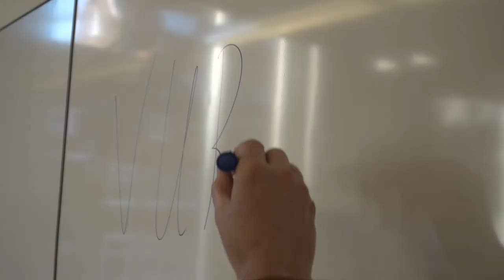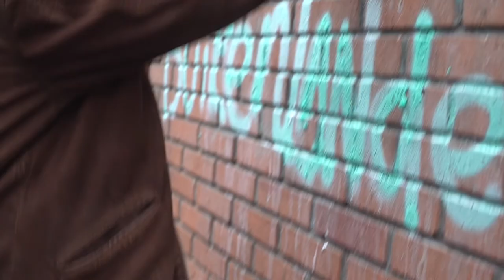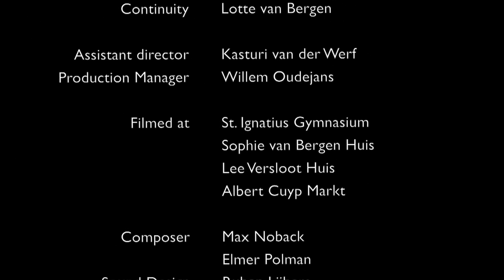3e prijs NOFFS - Het Gym